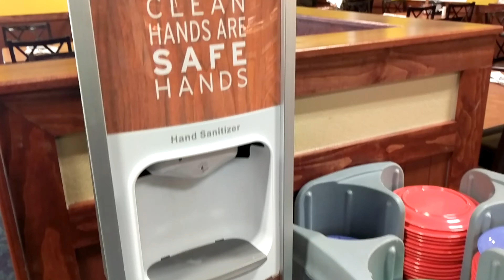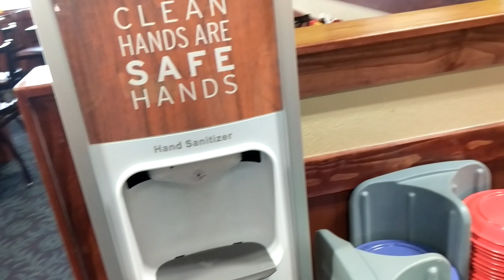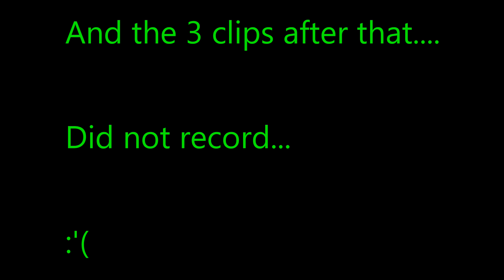NEW 2018 GOLDEN CORRAL NEAR SUNTRUST PARK REVIEW!!!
A brand new Golden Corral was built near the new Braves baseball park, Suntrust Park. (although it opens in April 2017)